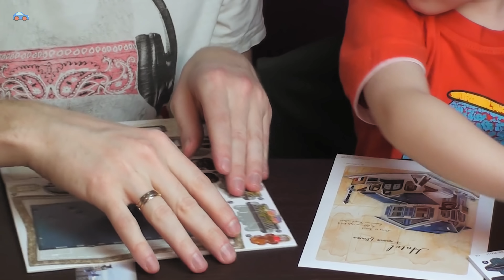Илья и папа собирают домик для R2D2 и C3PO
Илья и Картонка представили, что если бы фигурки R2D2 и C3PO жили во Франции, и решили построить для них домик из пазлов 3D World Style.